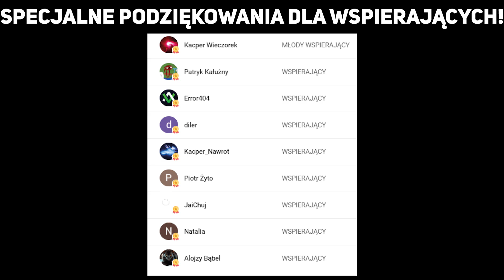SOHM NA 3 GWIAZDKI! 😱 | Teamfight Tactics Set 7.5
Chcesz zobaczyć więcej moich filmów i być na bieżąco? Z góry dziękuje za wsparcie! ❤